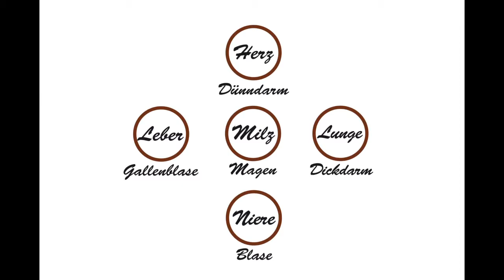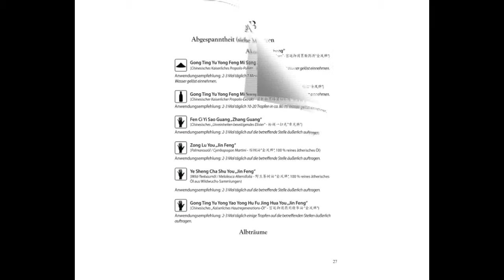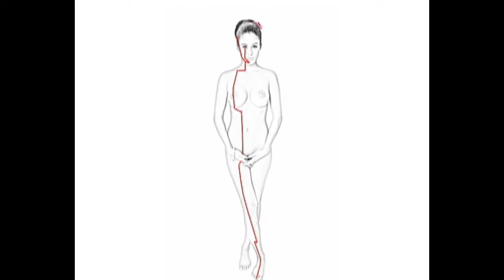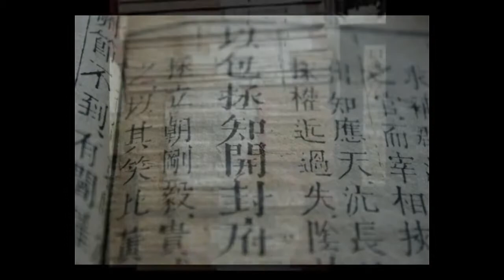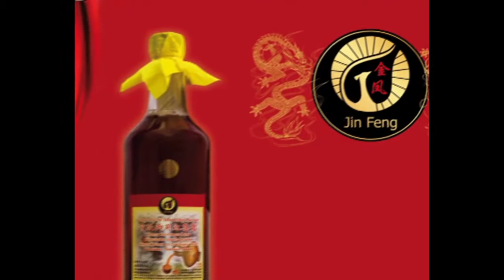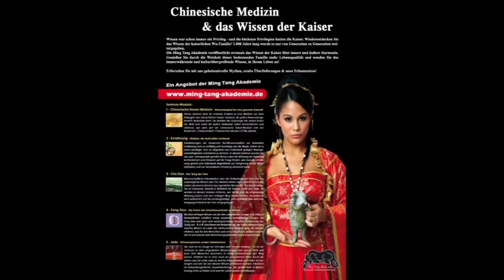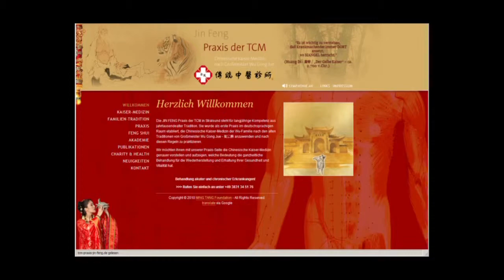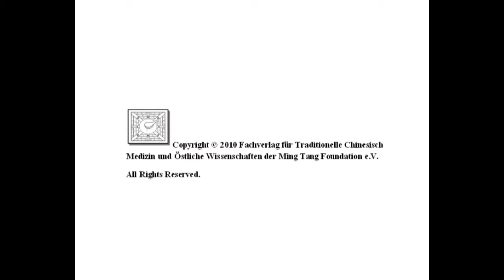Erste Hilfe mit Chinesischer Kaiser-Medizin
(Wu Tian Ming/Frank Behrendt & Yun Yi Na, Fachverlag für Traditionelle Chinesische Medizin & Östliche Wissenschaften 2009, 2. überarbeitete und erweiterte Auflage 2010)
ISBN: 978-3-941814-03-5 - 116 Seiten - Preis: 19,80 Euro

Buchklappentext:

"Erste Hilfe mit Chinesischer Kaiser-Medizin" ein Nachschlagewerk für die ganze Familie! Erstmals wird in diesem Ratgeber das über Jahrtausende gereifte Wissen über die Medizin der Chinesischen Kaiser praktisch und für jeden verständlich dargestellt. Mit leicht anwendbaren Verfahren, Kräutern, Nahrungs- oder Nahrungsergänzungsmittel lassen sich effektiv Krankheiten, bzw. Beschwerden lindern oder beseitigen. Ob Allergien, Bauchschmerzen, Erkältung, Verletzungen, Rückenschmerzen, Sodbrennen oder Zahnschmerzen - hier werden Sie schnelle Hilfe erfahren.
Es ist nicht das Ansinnen, einen Therapeuten zu ersetzen. Ziel dieses Buches ist es vielmehr, rechtzeitig einer Verschlimmerung zu begegnen bzw. bei einfachen Problemen diese auch selbst lindern oder beseitigen zu können - oder diese Heilverfahren gegebenenfalls als sinnvolle Unterstützung zu einer bestehenden Therapie anzuwenden.

Die Autoren bringen nicht nur ihre persönlichen Erfahrungen aus ihrer Praxis und Lehrtätigkeit mit ein, sondern sie stehen selbst in dem direkten uralten Wissensvermächtnis der Wu-Familie, die in ihrem Ursprung auf den ersten Kaiser Huang Di - 黃帝 ("Der Gelbe Kaiser" vor ca. 4.700 Jahren) zurückgeht. Ihm wird der medizinische Klassiker, das Huang Di Nei Jing "黃帝內經"("Die Medizin des Gelben Kaisers"), zugeschreiben. Es ist bis heute Grundlage ärztlicher Ausbildung in China!